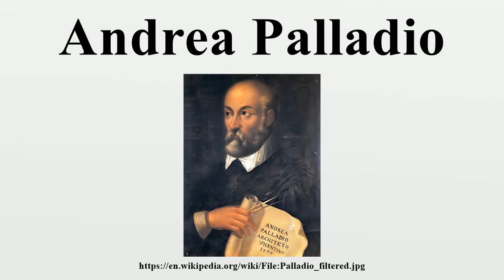Andrea Palladio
Andrea Palladio (Italian pronunciation: [anˈdrɛːa palˈlaːdjo]; 30 November 1508 – 19 August 1580) was an Italian architect active in the Republic of Venice.Palladio, influenced by Roman and Greek architecture, primarily by Vitruvius, is widely considered to be the most influential individual in the history of architecture.

Image-Copyright-Info
Image is in public domain
Artist-Info:   Copista del sec. XVIII, G.B. Maganza
Image-Copyright-Info